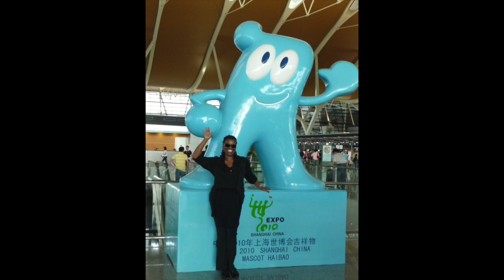Soliloquy by John Work@AngelaBrownSoprano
Tracks from soprano Angela Brown's first professional recording (1995) while she was still a student at Indiana University. Recorded at the Musical Arts Center of IU with Dean Charles Webb, pianist. Produced by Janet Jarriel. Made possible through the generosity of Helen Bing. Opera arias, spirituals, and art songs.

Featured photos highlight Angela's career from working with the great Marvin Hamlisch to performances in China to premiering the first opera to grace the stage of The Apollo to the honor of being a part of the inaugural exhibit of the National Museum of African American Music.

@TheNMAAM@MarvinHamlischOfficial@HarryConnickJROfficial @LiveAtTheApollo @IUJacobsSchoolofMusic